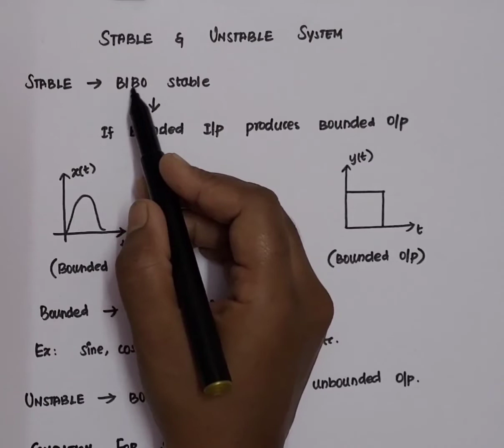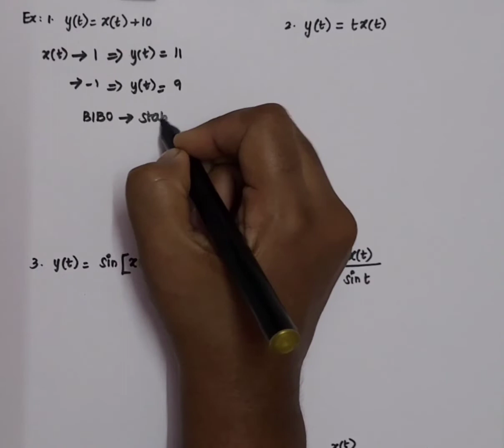Signals & Systems | Stable & Unstable system | Solved examples | GATE problems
This video is all about Stable and Unstable systems. Definition of stable and unstable system is explained. As a pre requisite BIBO concept is also illustrated with an example. With the basic theoretical discussion, examples are solved for stable and Unstable systems. GATE  question from classification of systems topic is also solved.

This video will be useful for users who are preparing for competitive exams like TNEB AE, TRB, NLC, etc. and also for Engineering students who are preparing for semester examinations.

For more interesting examples on technical concepts (using emojis and GIF) visit our Facebook/Instagram page with the link provided below.